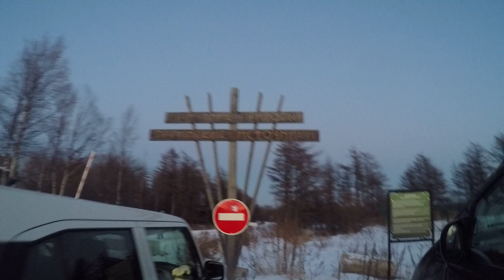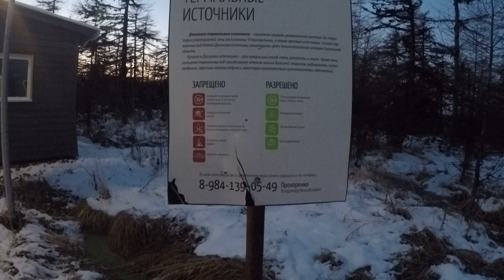Встал лёд,хватаем удочки и прямиком на рыбалку( ice fishing goes straight to fishing)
Приветствую всех на канале рыболовные истории,в данном видео хочу поделится как мы с Антоном@mysakhalinlife2499 отправились в путешествие на поиски рыбы из-подо льда на север Сахалина.